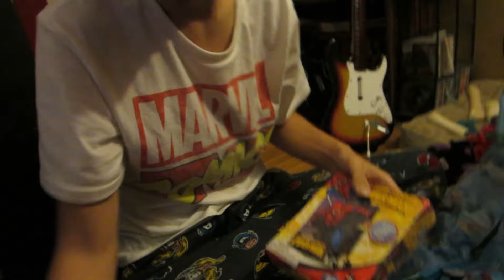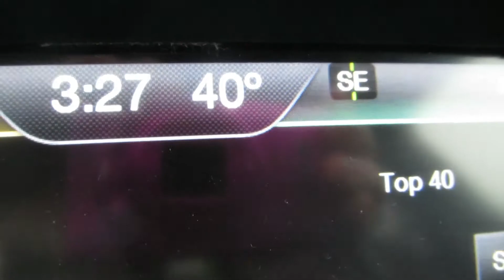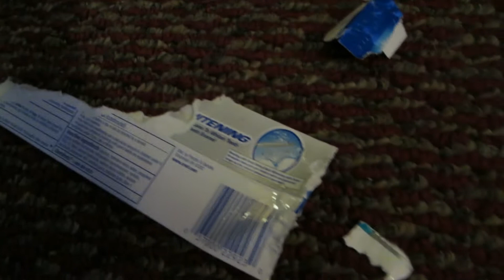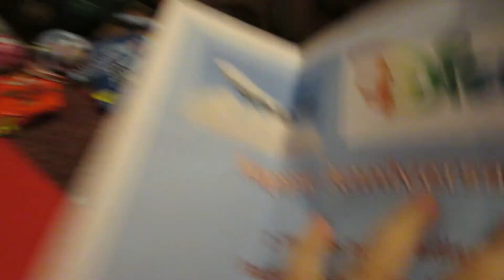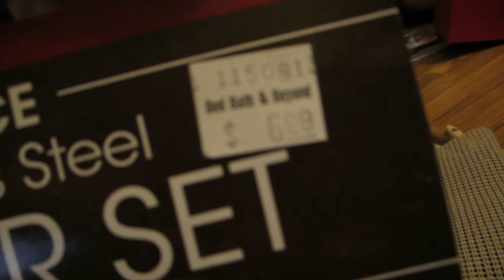Guilty Dogs (01.14.2014 - Day 15)